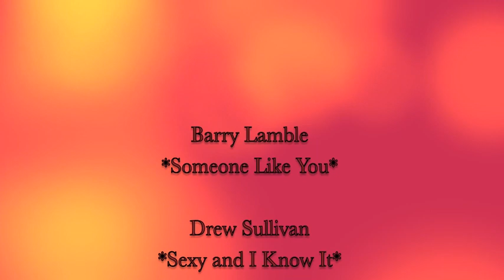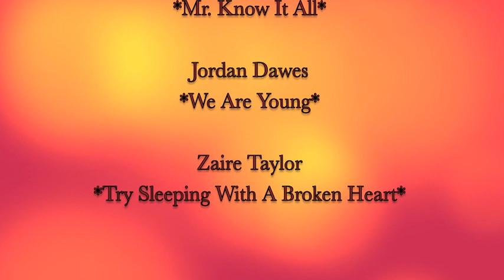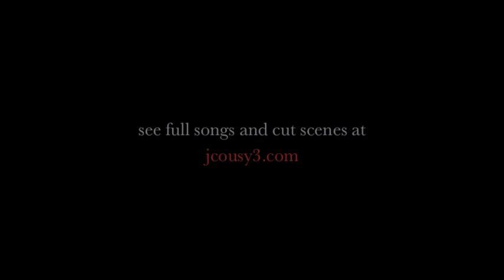Leicester Riders Presents: Leicester Love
Leicester Riders present the city of Leicester with LOVE